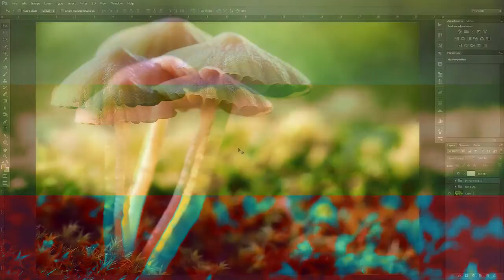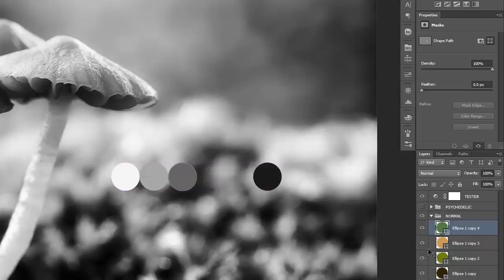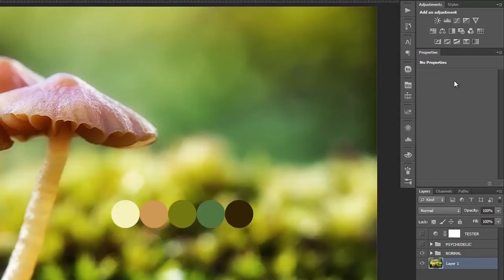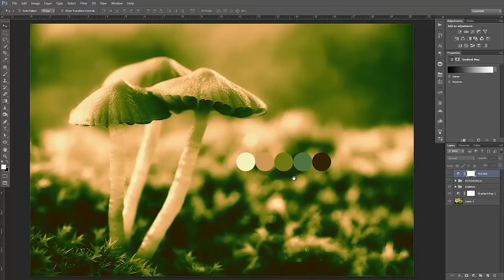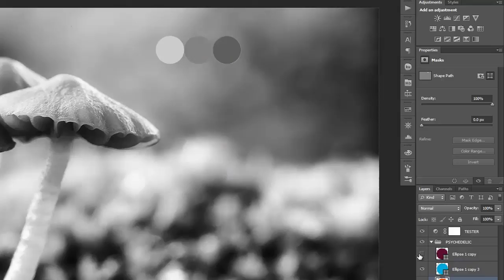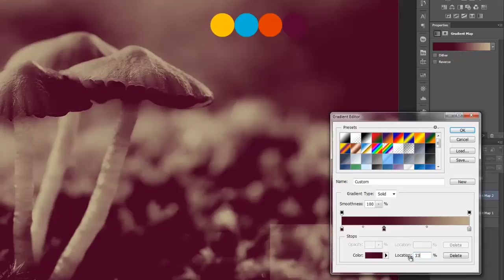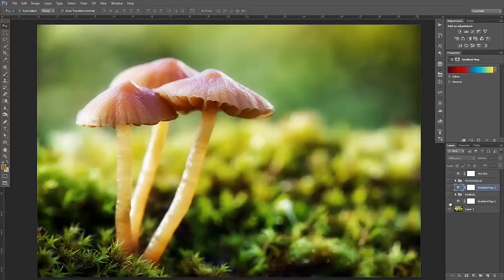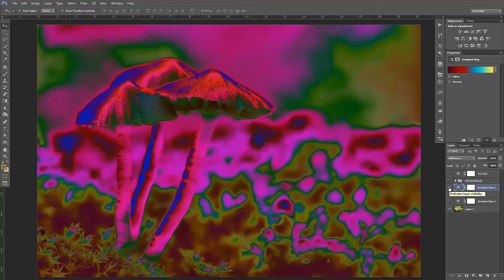Creating Seamless Gradients Maps using LAB Colors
Hey guys in this tutorial I will be showing you how you can create seamless gradient maps using LAB colors. This tutorial will give you an in depth understanding of how luminance works with gradient maps. A few other tips and answers will be given along the way.

Much love.